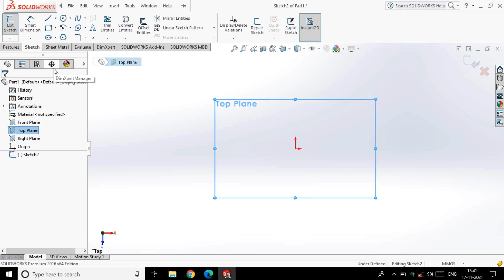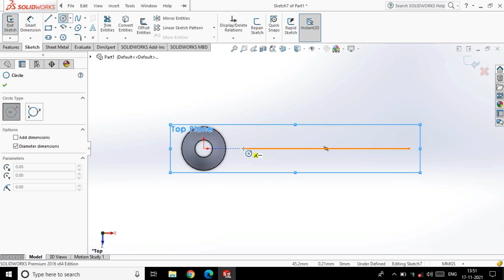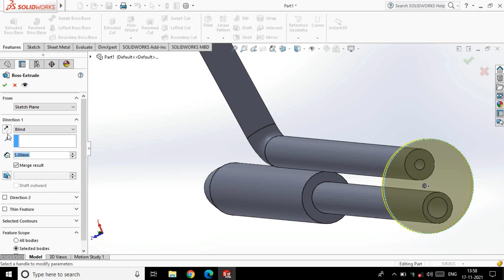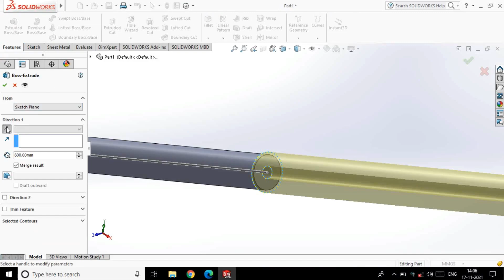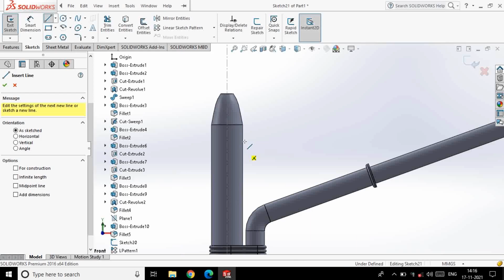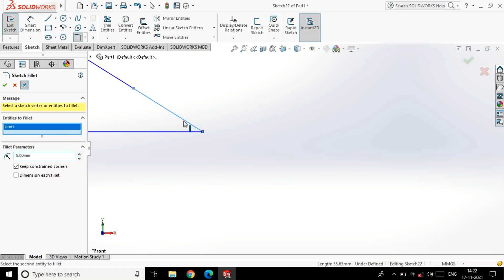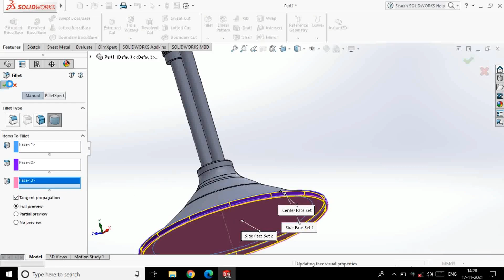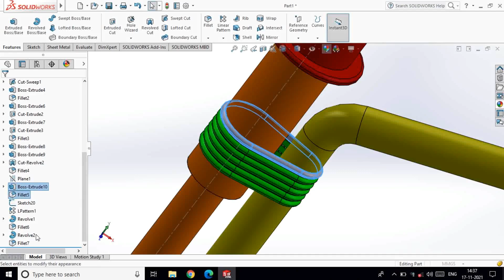TRADITIONAL HUKKA MODEL || NINE1121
In this video we made a model of 3D traditional Hukka using the cad software Solidworks, hope everyone will enjoy and learn something new.